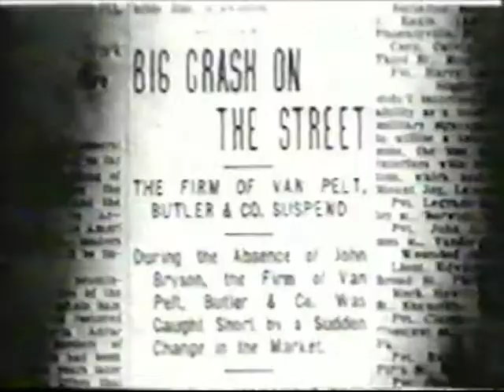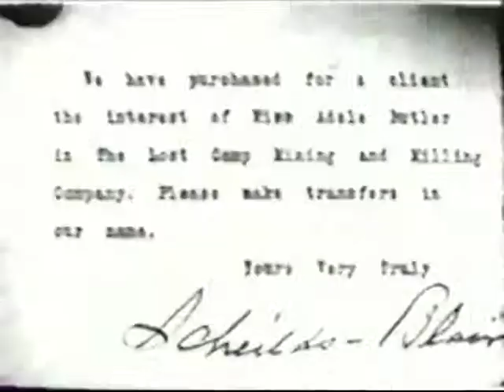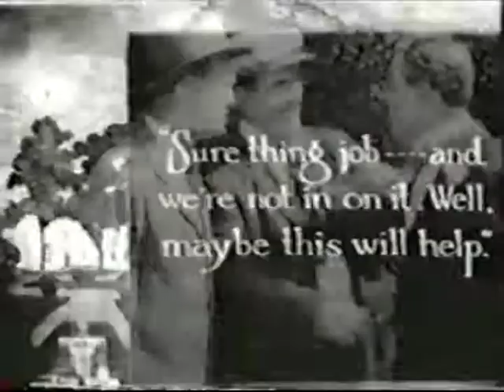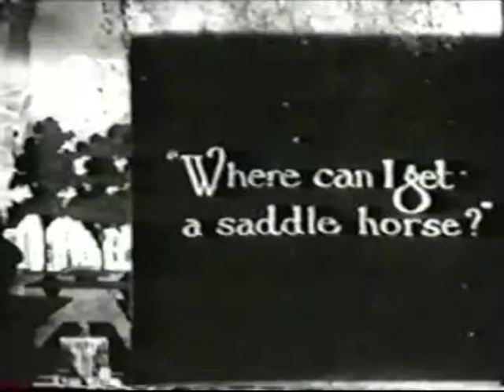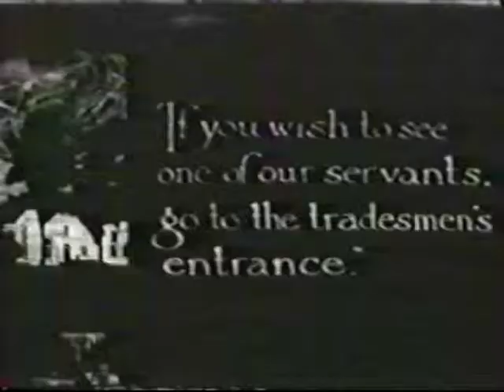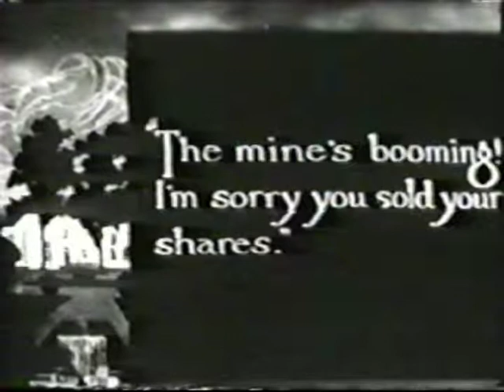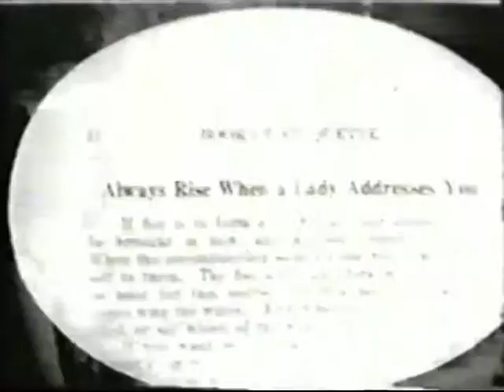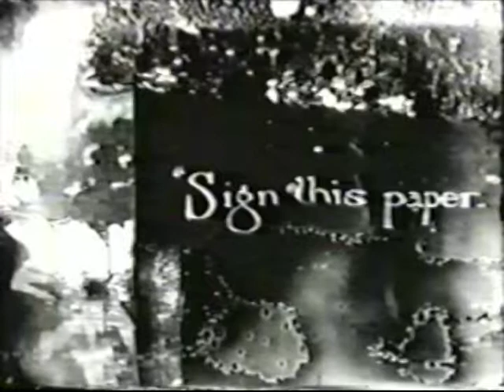Black and white